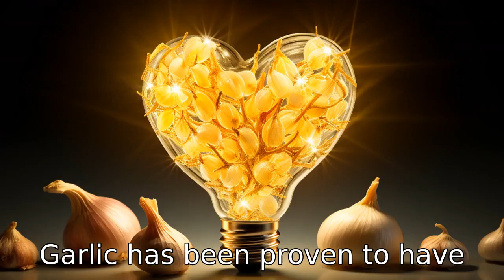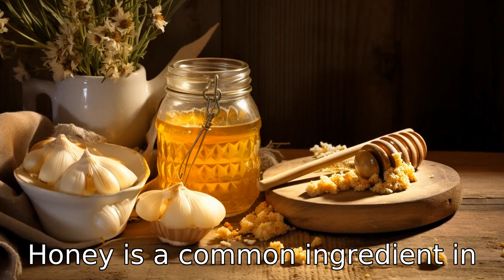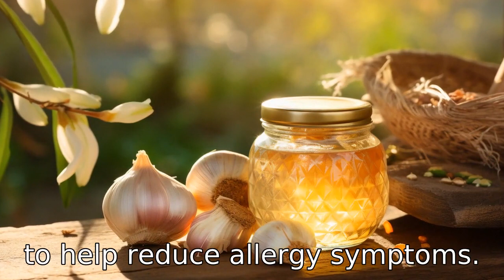11 Wonders of Honey And Garlic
Unlock nature's secret remedies with honey and garlic! Discover how their combo can boost immunity, lower cholesterol, fight colds & flu, improve digestion, and maintain heart health. They even have anti-cancer properties, improve skin health, manage allergies & weight, aid wound healing, and balance blood sugar levels. Dive into this video to unveil these benefits in detail and embrace a healthier lifestyle!